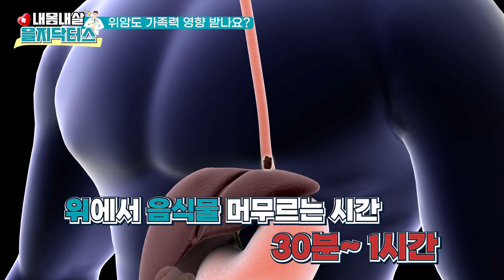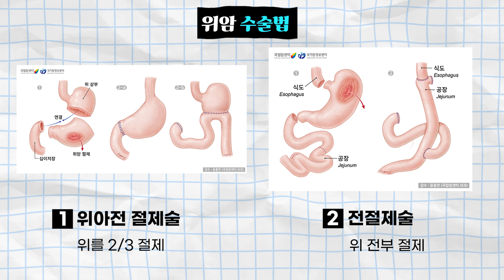속쓰림 증상이 혹시 위암?! 로봇수술로 위암 최적 치료! [위장관외과 서정은교수]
우리나라 사람들이  정말 잘 걸리는 암 중 하나인 위암.
소화불량, 속쓰림이 있다면 혹시 나도 ? 👀👀
가족중에 위암 환자가 있는데.. 혹시 나도? 👀👀
두려움들 모두 위장관외과 서정은 교수님께 싹 물어봅니다! 👐
증상.. 혈변이 있다면 이미 위암이 진행한지 오래됐다는데
그렇다면 어떻게 수술하는 걸까요?
개복수술, 복강경수술, 로봇수술 어떤 수술을 하면 좋을지
위장관외과 서정은 교수님이 모두 알려드립니다!

00:00 영상 시작
00:39  소화불량, 속쓰림 위암의 증상?
01:25 위암도 가족력 영향 받나요?
03:43 위암 수술법의 기준
03:53 위암 수술 혹만 떼면 안되나요?
04:37 위 절제 했는데도 식사가 가능?
05:32 위 절제 후 어떻게 문합하나요?
05:59 개복, 복강경 로봇수술의 장단점
07:05 로봇수술의 장점
08:09 로봇수술이 필요한 환자 케이스

🌟‘EMC 네트워크’를 활용하여 수도권(의정부·강남·노원)과 대전까지 환자가 필요한 곳 어디서든 치료받을 수 있도록 통합 진료서비스 가능합니다!
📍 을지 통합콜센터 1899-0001